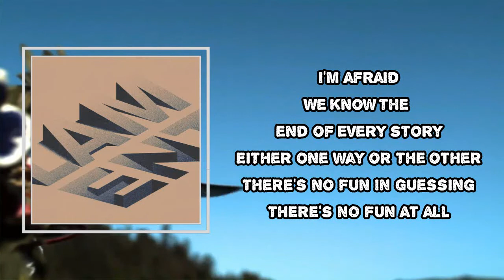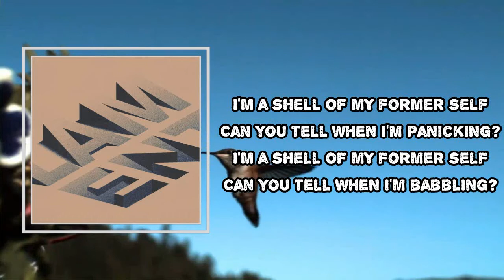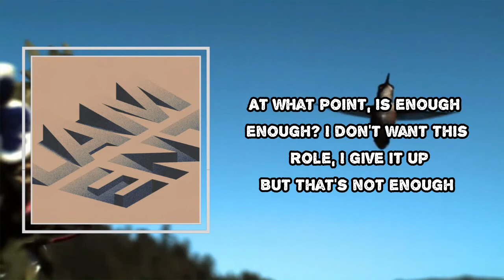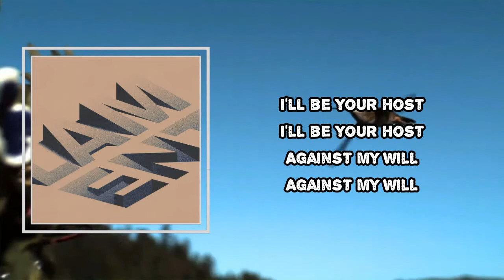Touché Amoré - I'll Be Your Host (Lyrics)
I'll Be Your Host

I'll Be Your Host Lyrics:
Pin a pink ribbon on to join the pain brigade
Our numbers are impressive - I'm afraid
We know the end of every story
Either one way or the other
There's no fun in guessing
There's no fun at all

Against my will

Pin a black ribbon on, we're the mourning campaign
I didn't ask to lead this party - I explain
I'll float through your city, with my blinders up
It's not what I would have chosen
It's not what I want at all

I'm a shell of my former self
Can you tell when I'm panicking?
Can you tell when I'm babbling?

Against my will
Against my will

At what point, is enough enough?
I don't want this role, I give it up

Against my will
Against my will